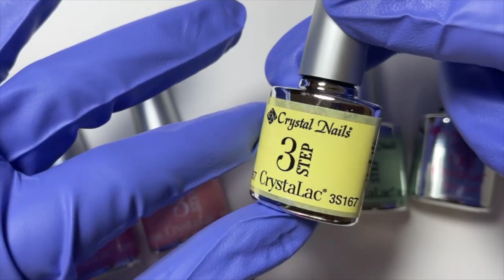I nuovi 3Step novità primavera estate 2022 Crystal Nails con Valentina Palazzini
I nuovi 3Step novità primavera estate 2022 Crystal Nails presentati dalla nostra Valentina Palazzini.

Tutti i prodotti originali e garantiti Crystal Nails li puoi acquistare direttamente presso tutti i rivenditori autorizzati d'Italia oppure nel nostro shop on line